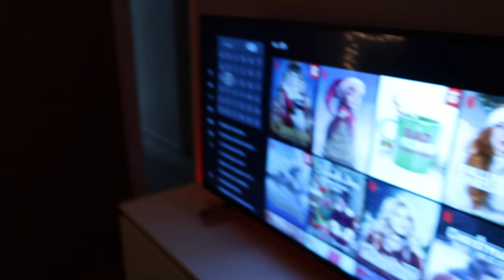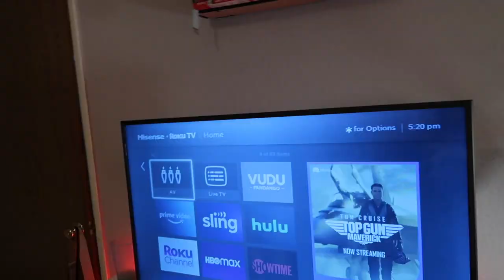Christmas Vlog: meet my family, opening gifts